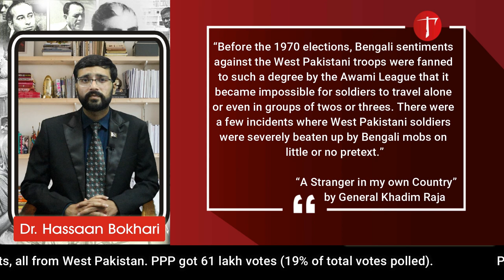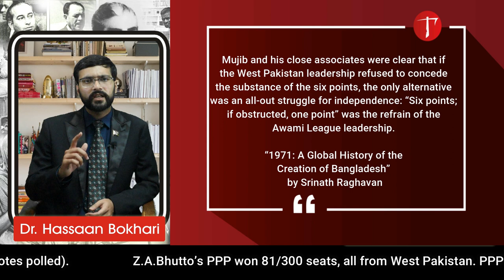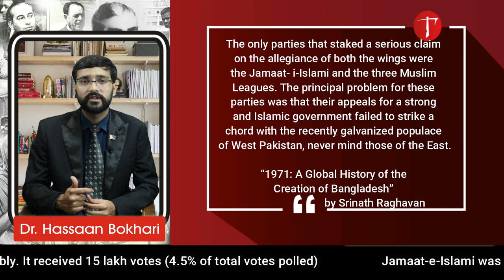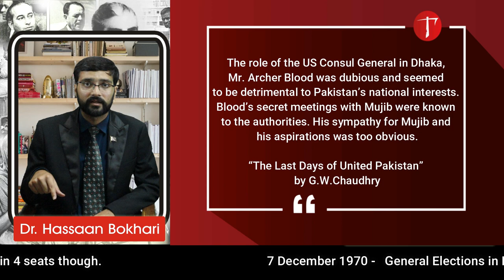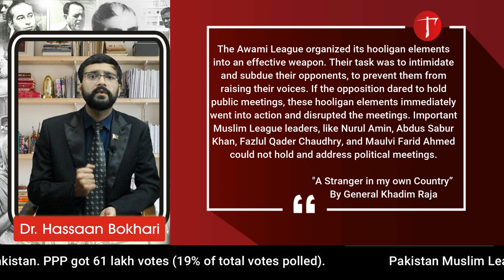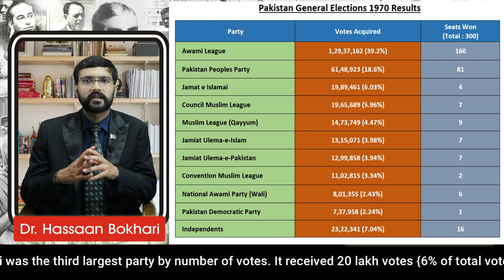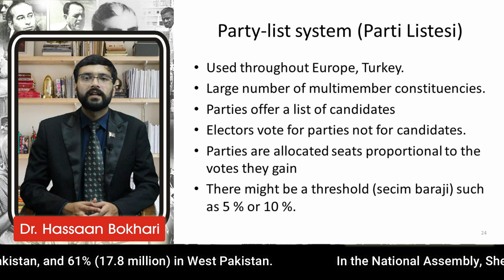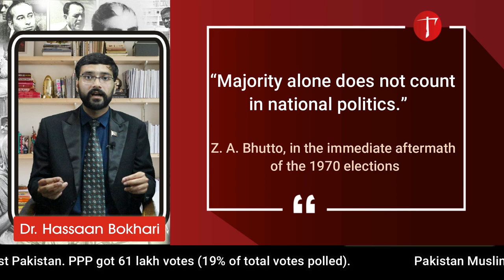East Pakistan Fratricide Ep-8–The Fateful Elections of 1970. Were the Elections truly free and fair?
The East Pakistan crisis was an extremely tragic episode of fratricide in Islamic history. It not only shattered the first modern Islamic ideological state but also left behind deep scars and hatred between (West) Pakistan and Bangladesh (East Pakistan).

West Pakistanis accuse the Bengalis of being traitors, turncoats and narrow-minded ethnonationalists who became puppets in the hands of the nefarious Hindus of India.

Bangladeshis accuse the Pakistanis of being oppressive, exploitative genocidal murderers who butchered innumerable innocent Bengalis in an attempt to maintain their dominance.
What is the truth of the matter?
Is there a way back towards reconciliation and cooperation?
Can Pakistan be reconstructed?

The answer to the latter two questions is in the affirmative. But first both Pakistanis and Bangladeshis need to banish the demons of the past. A dispassionate and objective study of the East Pakistan Fratricide is essential for this.

Hence, we at Tarikh aur Tajziya have decided to launch a comprehensive series which will present such a study. Pakistani, Bangladeshi, Indian and Neutral sources coupled with original and rational analysis will be the cornerstone of this series.
This is the eighth episode of this series. In it, we are discussing the fateful election of 1970 in detail.

How, and on what issues did the major parties campaign for the elections?
Was there any foreign meddling in the elections?
Were the election completely free and fair?
What were the results of elections?

These questions have been answered in the 8th episode of “East Pakistan Fratricide”.

00:25 - 03:05   Awami League's election campaign
03:22 - 05:11   Election campaigns of other parties
05:15 - 06:39   Foreign involvement/meddling in the 1970 elections
06:45 - 10:09   Were the 1970 elections truly fair?
10:10 - 14:24   Election results